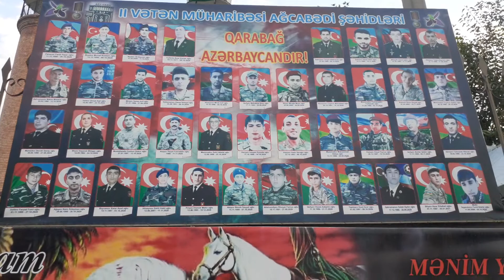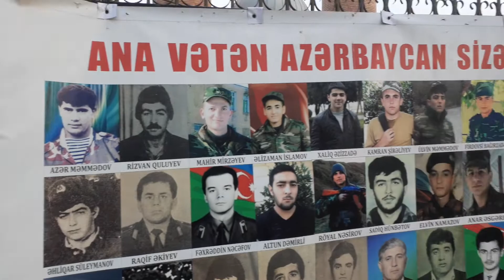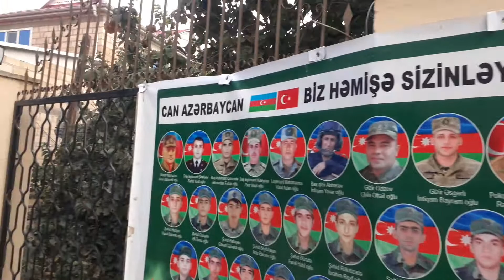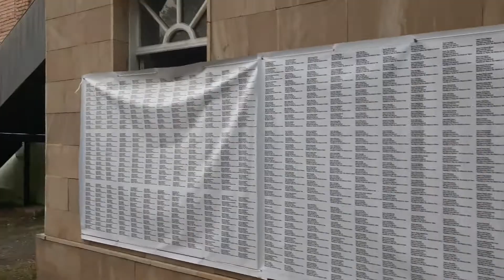Ağcabədidə Məscidi Şəhidlərin şəkilləriylə bəzədilər